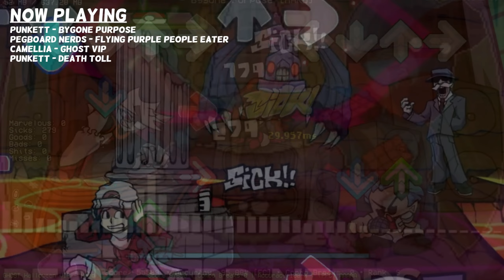Night of Nightmares VIP [Annihilate, Spooky, You Cant Run & More!]| Halloween Mashup by HeckinLeBork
I'm trying to start uploading mixes of Regular and FNF Mashups on my channel again, and what better to kick it off than a VIP of a classic mashup of songs.

Night of Nightmares was originally unreasonably long for only 10 songs, and Im glad my improvement has changed my style of mixing.

Anyways, Happy Halloween and Enjoy the Show!

Songs & Videos [Will Show the Rest After Premiere]

Rainbow Friends is a Roblox horror experience in which you play as an unnamed child who has been kidnapped during a school trip to an amusement park called Odd World.

Bendy and the Ink Machine is a survival horror game that features a mixture of puzzle-solving, environment exploration, and combat to aid Henry on his journey through the darkened halls of Joey Drew Studios.

Undertale is a 2015 two-dimensional RPG game from the United States produced by independent developer Toby Fox. The player controls a child who has fallen into the Underground: a vast, secluded region beneath the Earth's surface, separated by a magical barrier.

Just Shapes & Beats is a chaotic co-op musical bullet-hell based on three simple things: avoid Shapes, move to the kick-ass Beats, and die, repeatedly. It's a new spin on the SHMUP genre, adding a layer of cooperation that's at the core of the game: because everything is better with friends.

I wonder what happens if I add in the descriptions the key words Vs. Dave and Bambi: Golden Apple Edition, and Pibby Corrupted. Will that trick the youtube algorithm even more? Who knows.(-ryoku(-colnirus(LOL)(-im Heckinlebork! hiii)